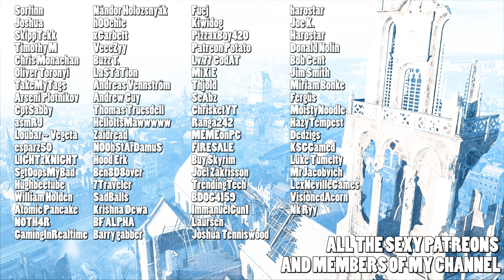Every SECRET RELOAD in Battlefield 2042